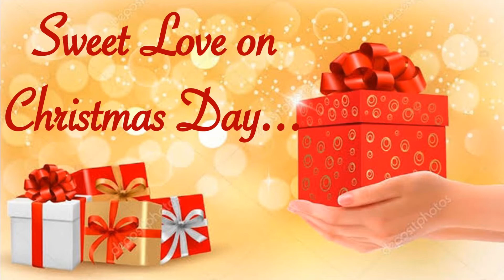Sweet Love on Christmas Day Teaser